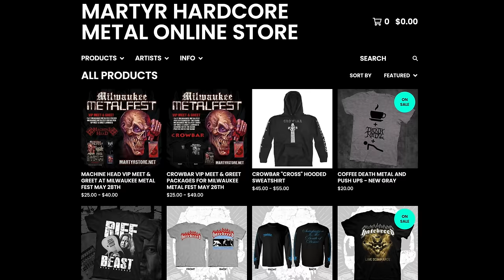SUNAMI: Bay Area Hardcore | Garza Podcast 72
Garza sits down with Bay Area hardcore band Sunami. If you love heavy slams. Check them out!

Sunami is:
Josef Alfonso - Vocals
Michael Durt - Guitar
Theo - Bass
Benny Eissmann - Drums

TIMES CODES:
00:00 - Seeing Pantera in Colombia
03:52 - New Generation of Hardcore Kids at Shows & Chain Reaction
08:02 - Theo & Joseph Met at a Show
10:20 - Being Introverted
12:50 - Sunami Started on a Whim in the Bay Area
16:25 - Crazy First Show
23:00 - Crazy Second Show & Real Bay Shit Outdoor Fest (RBS)
32:45 - Releasing New Music Freely
35:00 - Writing an LP is Stressful
38:20 - Inspired by East Coast Hip Hop (Big L)
40:30 - Having a 90s Sound, Suffocation & Morrisound Recordings
47: 14 - Power of DMs
49:20 - Being Straightedge
54:25 - Suicide Silence Friends While Coming Up in the Scene
59:00 - The Bay Area Hardcore Scene is Strong
01:02:30 - Cannibal Corpse’s Rig Rundown, Peavey 5150s, Marshalls & Mesa Triple Rectifiers
01:08:45 - The Sunami Hammer
01:11:44 - Big G Profile Pic

The Heaviest Podcast of All Time